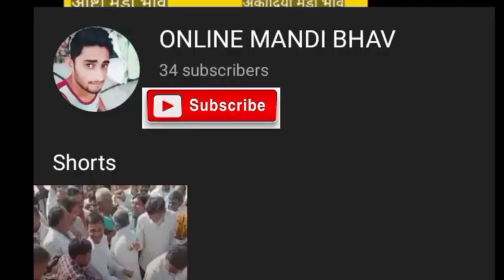28 दिसम्बर 2021 शुजालपुर मंडी में प्याज का भाव !onlinemandibhav! शुजालपुर मंडी भाव ! mandi bhav